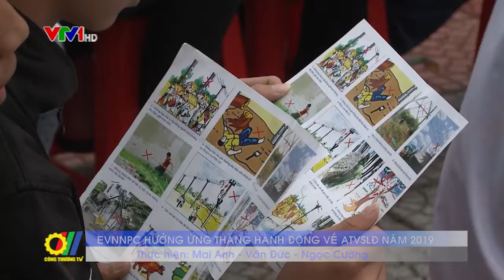EVNNPC Hưởng ứng Tháng hành động về ATVSLĐ năm 2019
Chương trình hưởng ứng tháng hành động về ATVSLĐ năm 2019 với chủ đề “Tiếp tục đẩy mạnh, xây dựng văn hóa an toàn lao động, trong đó trọng tâm là huấn luyện kỹ năng cho người lao động về nhận diện mối nguy và biện pháp phòng ngừa” vừa được Tổng công ty Điện lực miền Bắc (EVNNPC) tổ chức…